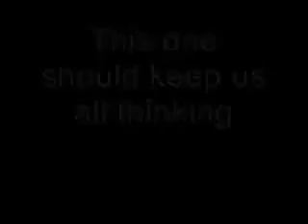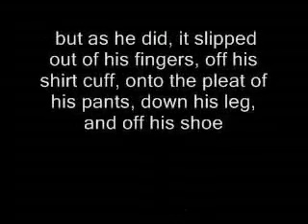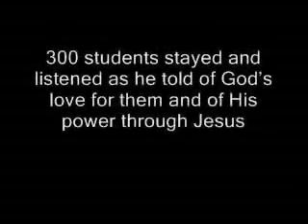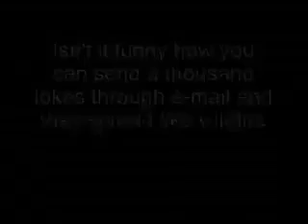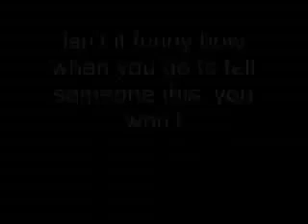A story of pure faith